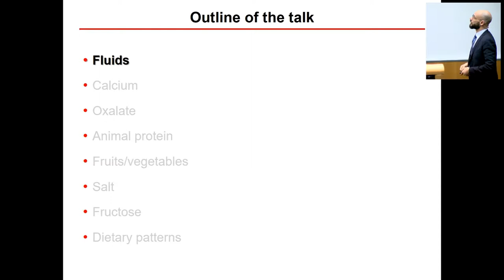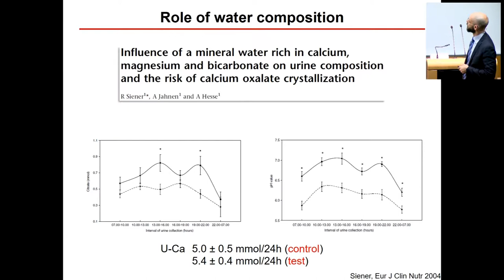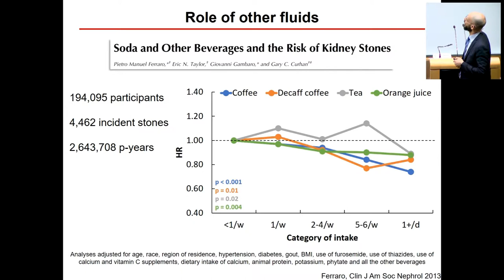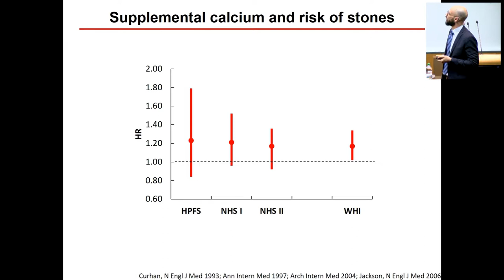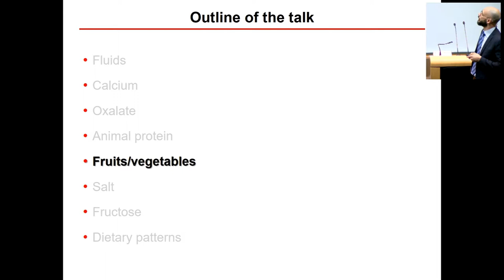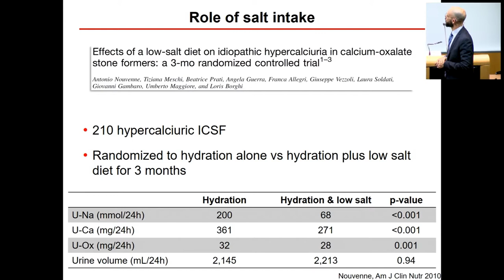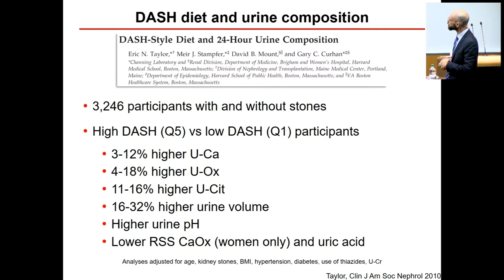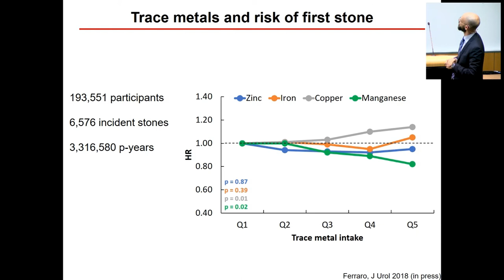Pietro Manuel Ferraro at the 3rd Swiss Kidney Stone Symposium 2018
Scientific talks from the 3rd Swiss Kidney Stone Symposium 2018 (Bern, January 25, 2018):
 "Impact of Nutritional Factors on Kidney Stones"; Pietro Manuel Ferraro (A. Gemelli University Hospital, Catholic University Rome, Italy)